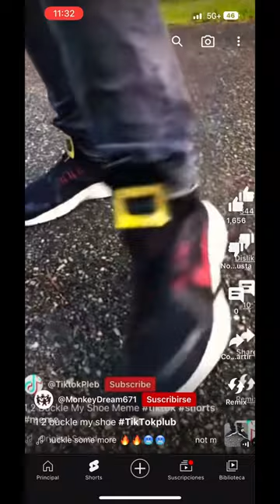1 2 buckle my shoe#shorts#tiktok